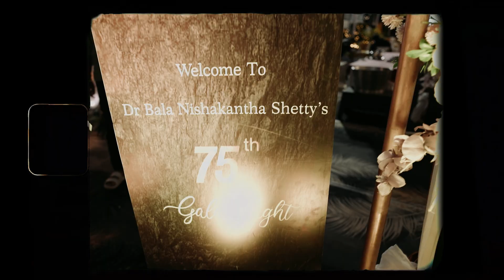Dr Bala Nishakantha Shetty's 75th Birthday Highlights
alvaphotograph